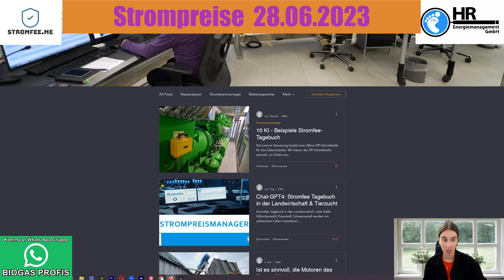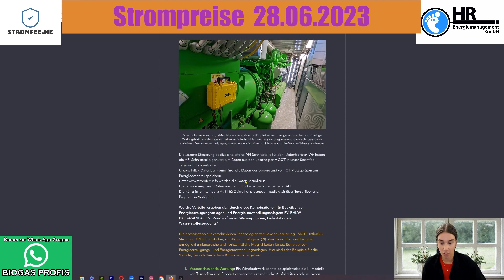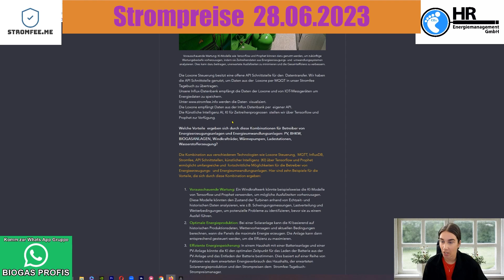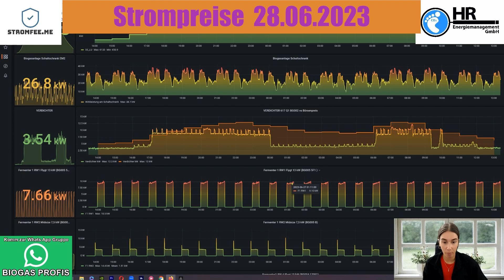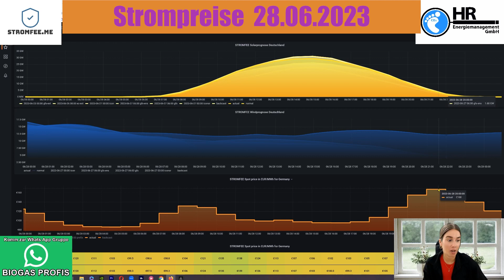STROMFEE: KI in Biogasanlagen? Verknüpfung mit unserem Stromfee-Tagebuch zur Optimierung